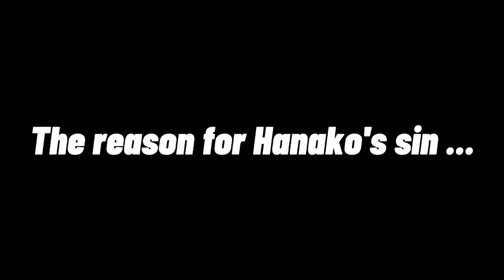Jibaku Shounen Hanako-Kun (1ª T. 2ª mitad) | Trailer Fanmade | Netflix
Este tráiler no es oficial (Aunque creo que se nota xd) Solo lo hice por dos razones.

1) Me aburría.

2) Amo a Tsukasa Yugi

Y pues eso :v

App: Cap Cut

Anime: Jibaku Shounen Hanako-Kun

Créditos: Netflix

En virtud del artículo 107 de la Ley de derechos de autor de 1976, se permite el "uso legítimo" para fines tales como críticas, comentarios, informes de noticias, enseñanza, becas e investigación.  El uso justo es un uso permitido por la ley de derechos de autor que de otro modo podría infringir.  El uso personal, educativo o sin fines de lucro inclina la balanza a favor del uso justo "
 está hecho para "uso justo" con fines tales como críticas, comentarios, informes de noticias, enseñanza, becas e investigación.  El uso justo es un uso permitido por la ley de derechos de autor que de otro modo podría infringir.  El uso personal, educativo o sin fines de lucro inclina la balanza a favor del uso justo "